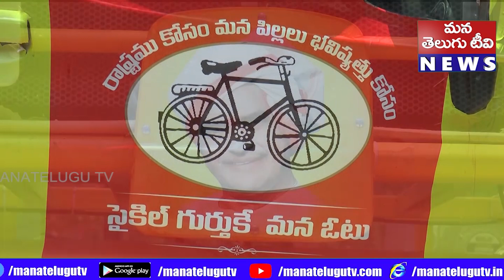ఎమ్మిగనూరు టిడిపి అభ్యర్థి జయ నాగేశ్వర్ రెడ్డి తో ముఖాముఖి